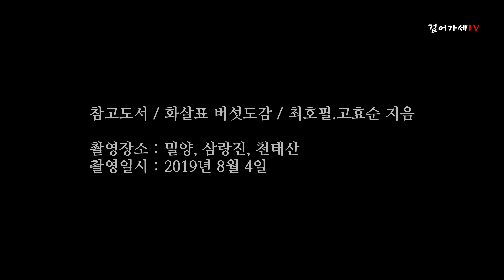접시껄껄이그물버섯 / 그물버섯과 / 식용 및 약용버섯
접시껄껄이그물버섯 / 그물버섯과 / 식용 및 약
촬영장소 : 경남 밀량 삼랑진 천태산
촬영일시 : 2019년 8월 4일